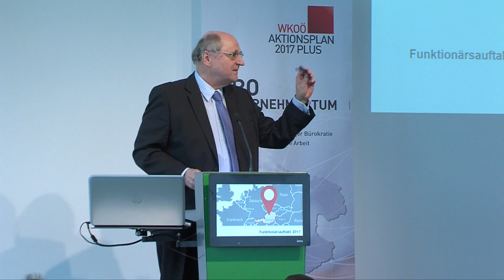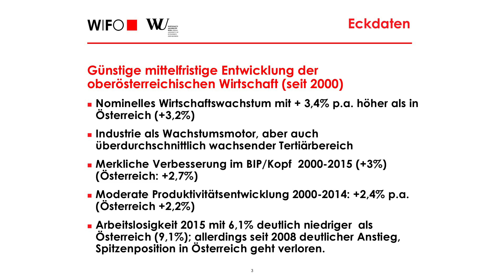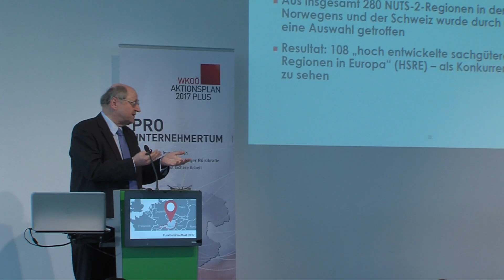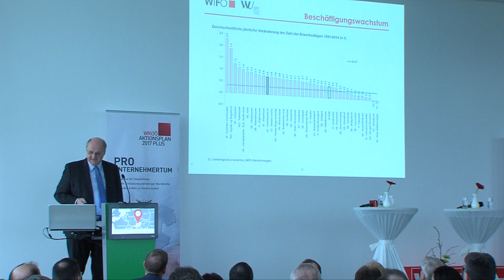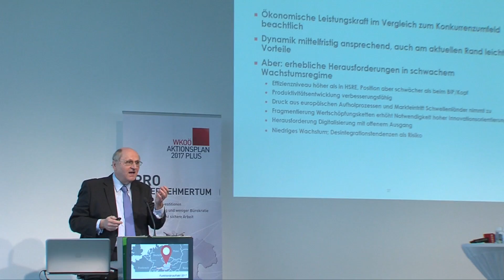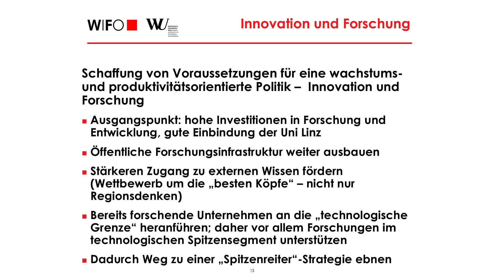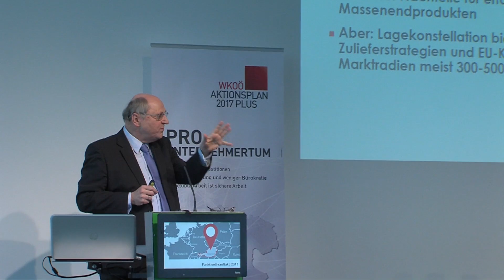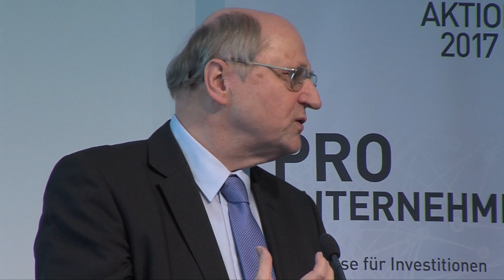WKOÖ | Funktionärsauftakt 2017: Keynote zum Thema Standortentwicklung von Professor Christoph Badelt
WIFO-Chef Univ.-Prof. Dr. Christoph Badelt sprach im Rahmen des Funktionärsauftaktes 2017 über internationale Trends und ihre Auswirkungen auf den Standort Österreich/Oberösterreich.

Ob ausreichend qualifizierte Fachkräfte und Lehrlinge, flexible Arbeitszeiten, hochleistungsfähige Internetverbindungen oder ein insgesamt unternehmerfreundliches Klima - die regionale Standortqualität wird in Zukunft eine noch größere Bedeutung bekommen. Daher greift die WKO Oberösterreich mit all ihren Fachorganisationen und Bezirksstellen die Initivative und macht das Thema "Standortentwicklung" zu einer ihrer zentralen Aufgaben für die kommenden Jahre.